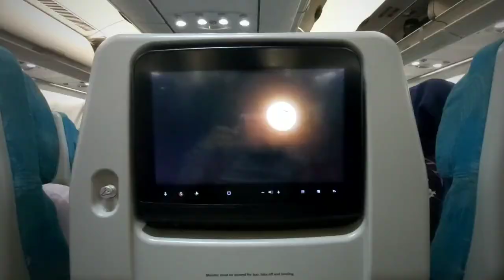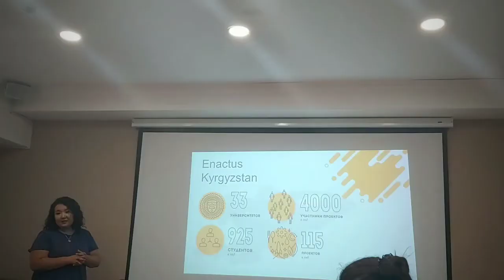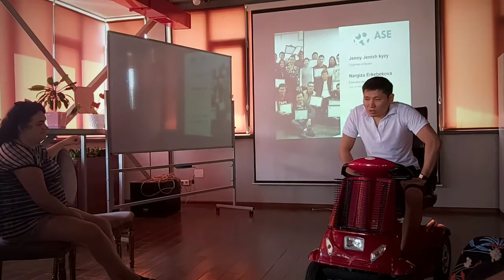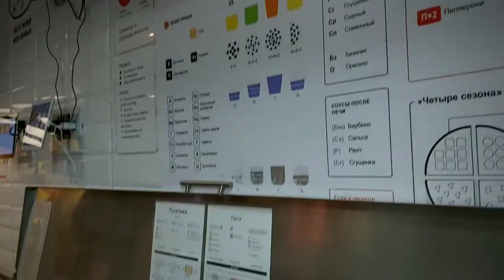Bridge Between Europe and Asia Called Synergy Study Visit - Kyrgyzstan.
In July 2019, our Bridge Team from seven different countries met on the last project of Study Visit Program in Bishkek, Kyrgyzstan. The study visit in Biskek focused on youth entrepreneurship. The aim of this program are to understand the difference of entrepreneurship in Asia and Europe, learning and sharing program through several workshop activities during visit to youth summer camp (Jashtyk Camp) and provide an international and multicultural stage to show the entrepreneurship.